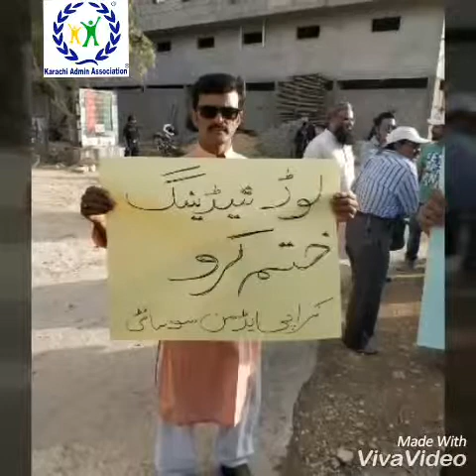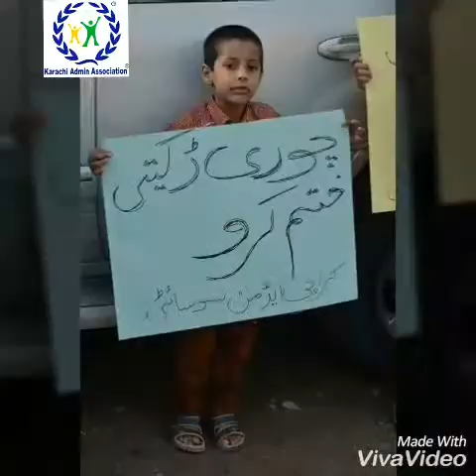AB khud kuch karna parega Karachi admin society